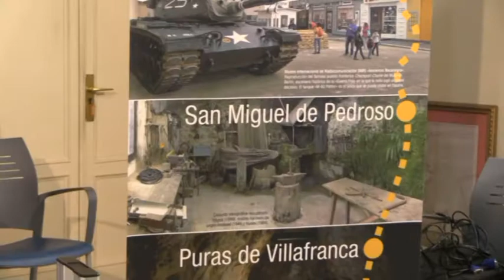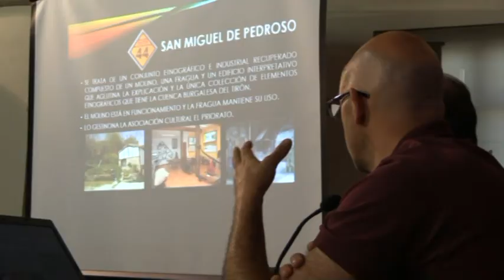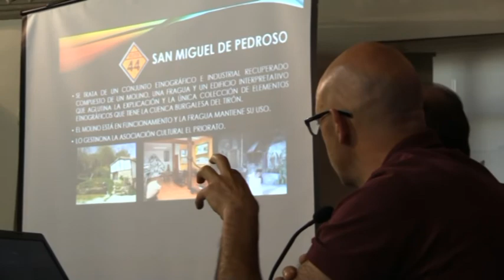La ruta 44 muestra la riqueza industrial de la localidad de Belorado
Belorado apuesta por el patrimonio industrial con su ruta 44 que recorrerá las zonas industriales mas importantes de la localidad burgalesa.